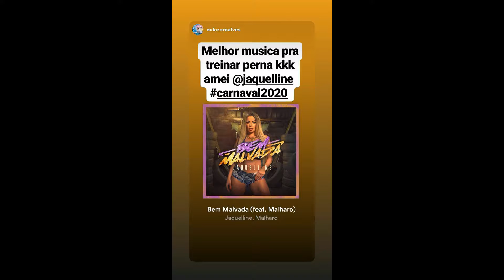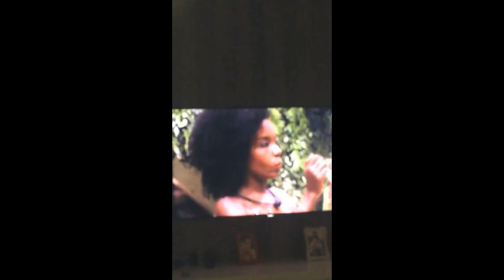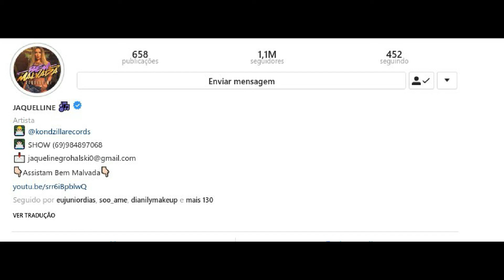STORIES DA FADA JAQUELLINE CANTORA 27/01/2020